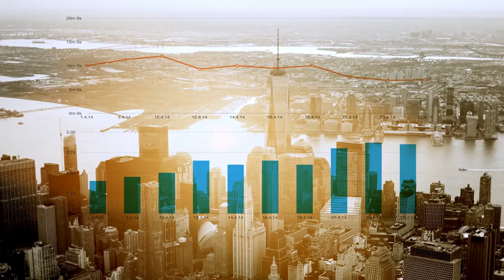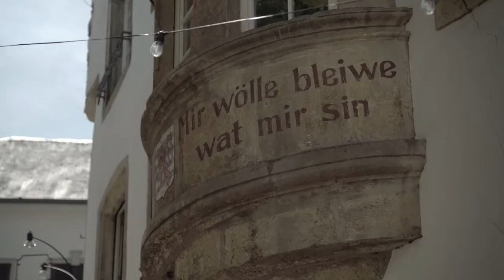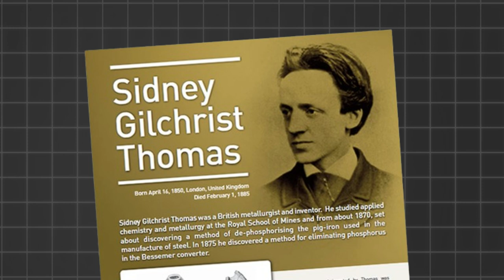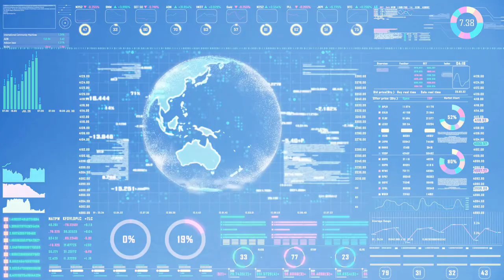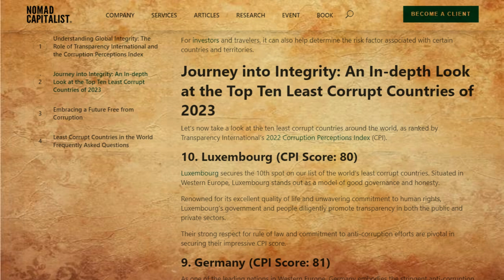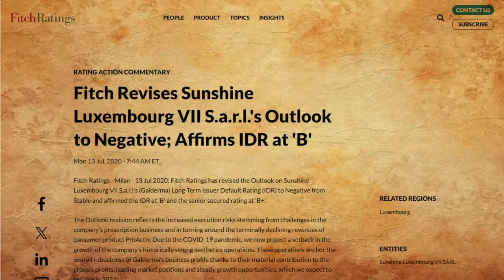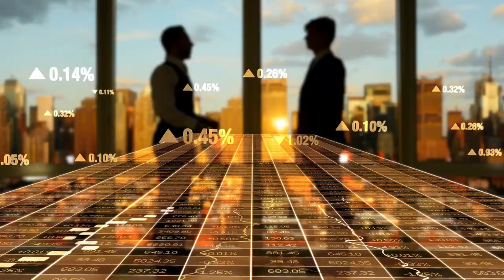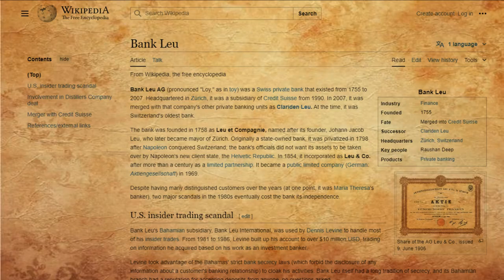Why Luxembourg Is The Richest Country In The WORLD?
Today, we know about the untold story of Luxembourg, the small European nation that stands as the richest country in the world by GDP per capita. Surrounded by Belgium, France, and Germany, this landlocked gem boasts an economy that outshines its larger neighbours, with virtually nonexistent unemployment and an average monthly salary that could fund a year-long Caribbean vacation.

Join us as we delve into Luxembourg's humble beginnings as a feudal territory, ruled by obscure counts and dukes, and trace its journey to becoming a global economic powerhouse. Discover how a tiny fortification, Lucilinburhuc, evolved into an impregnable fortress, earning the moniker "Gibraltar of the North," and how successive rulers fortified and expanded it, laying the foundation for a strategic state.

Explore Luxembourg's tumultuous history, from being a coveted prize in Europe's power struggles to the rise and fall of the illustrious House of Luxembourg. Witness its transformation into a Grand Duchy, its struggles during the World Wars, and its pivotal role in European integration.

Discover the secret behind Luxembourg's economic boom - its iron-rich lands. Uncover how an accidental discovery in 963 AD led to the rise of the House of Luxembourg dynasty and sparked the nation's steel industry, propelling it into an industrial powerhouse.

Follow Luxembourg's transition from steel to finance, as it strategically shifted its focus to banking and finance, attracting prestigious firms from around the globe. Learn how its business-friendly tax policies and commitment to banking secrecy turned it into a major global money hub, employing 50,000 people dedicated to finance and investment.

Delve into the impact of Luxembourg's policies on its economy, from ultra-low unemployment rates to its reputation as a tax haven for multinational corporations. Explore the benefits and controversies of its immigrant workforce and its thorny issues with tax sharing and financial secrecy.

Join us as we unravel the fascinating tale of Luxembourg's economic success and examine the complex web of factors that have made it the richest country in the world.